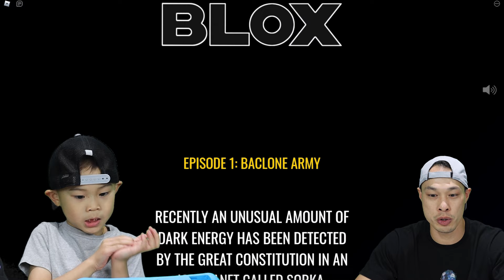STAR BLOX Episode 1 [Story] Let's Play Roblox! Full Playthrough! Kids Gameplay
In this video, we are playing Starblox Episode 1 on Roblox. Let's Play Roblox! Full Playthrough! Can we beat this Star Wars Story in Roblox to save the Galaxy.

Welcome to the Awesome world of Kaven Adventures, a channel with super happy, amazing, family friendly videos about your friend Kaven. This channel will be filled with all things that Kaven likes, Travelling, Toys, Gaming, Family, and the list will continue to grow as he gets older. So come along and join in all the amazing fun that we are going to have!🤙